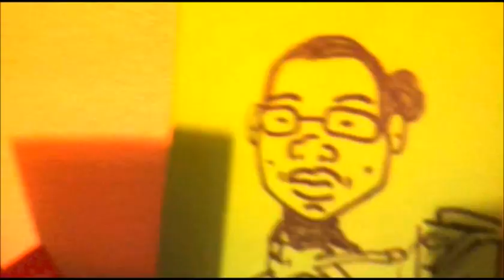Emily Witch-"Painfully sober again" tour 2012 recap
CHISSU E' U TUR!!